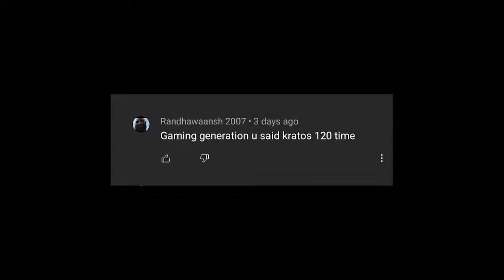Bare doukha in Gta games